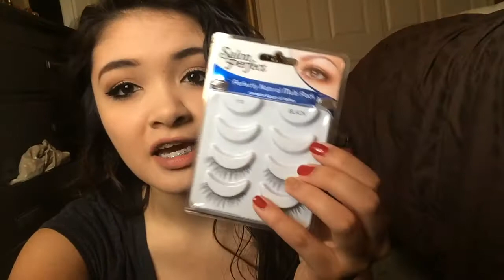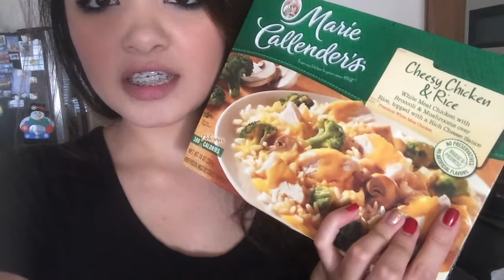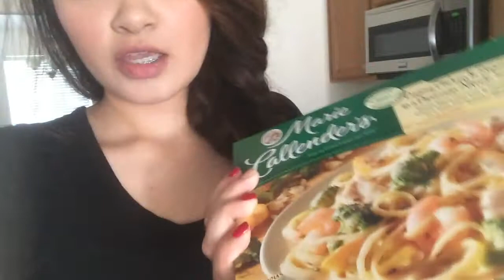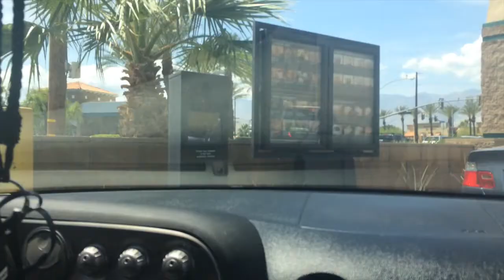Vlog- Relaxing Spring Break!